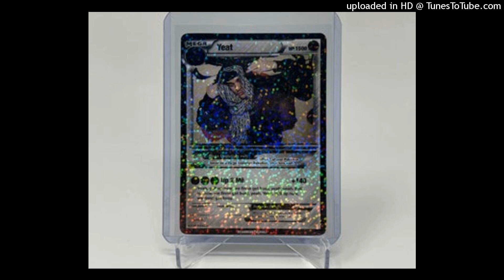YEAT X POKEMON TYPE BEAT "TOURNAMENT" [FREE]